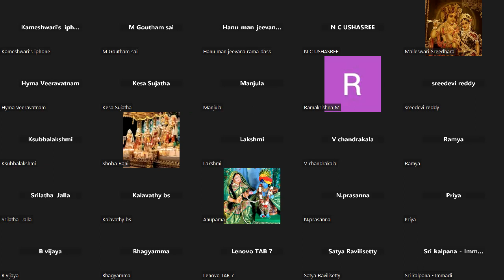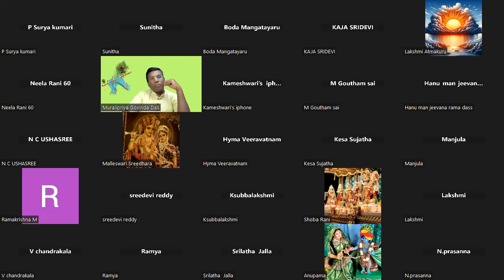The Chariot Of the Body | శరీరము అనే రధము | SB 7.15.41 to SB 7.15.46